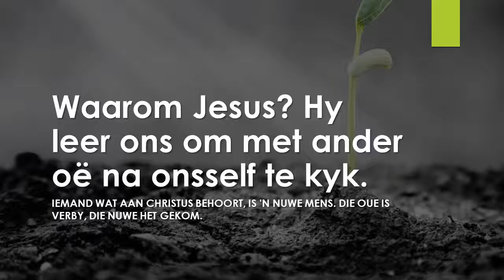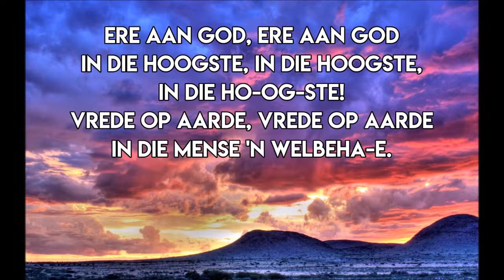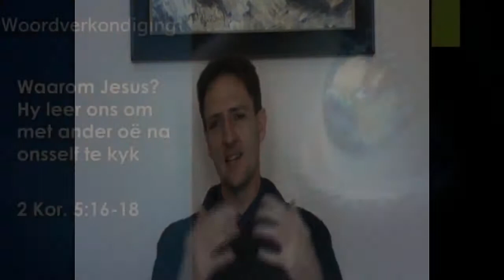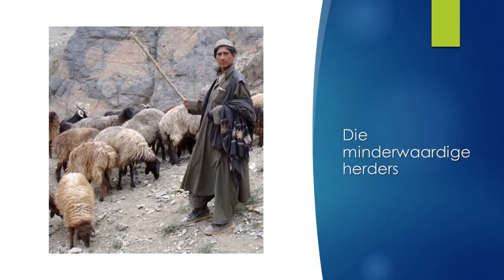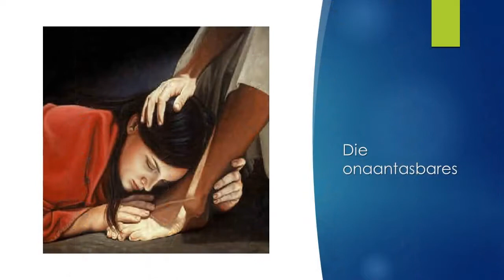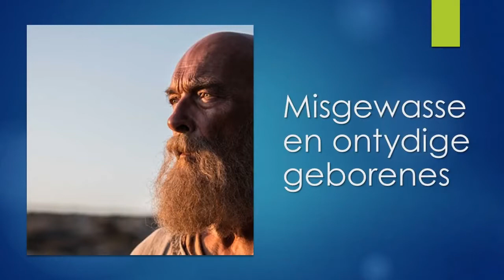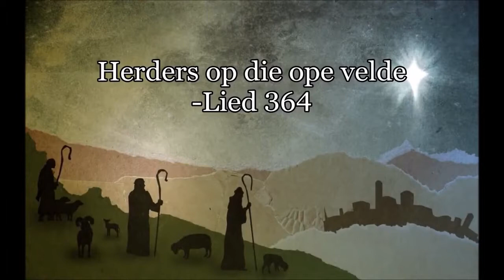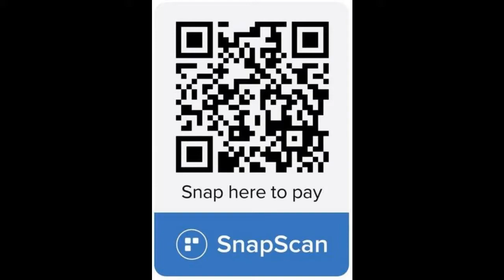Waarom Jesus? - Hy Leer Ons om met Ander oë na Onsself te kyk (22-11-2020)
Ds. Hendri Roberts

Ons gesels oor die vraag waarom Jesus mens geword het. Hoe het Jesus die minderwaardiges, veragtendes, onbemindes se lewens kom verander? Wat beteken dit vir my en jou? Hoe word ons lewens verander? Kyk deur Jesus se oë na jouself en besef Hy maak jou nuut.  Jy is waardig om in Sy geselskap te wees, waardig om vir Hom te leef.

NG Kerk Joubertina
Absa
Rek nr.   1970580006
Verwysing - kollekte